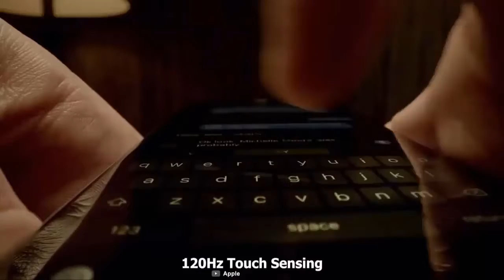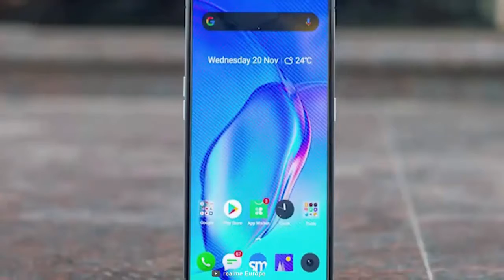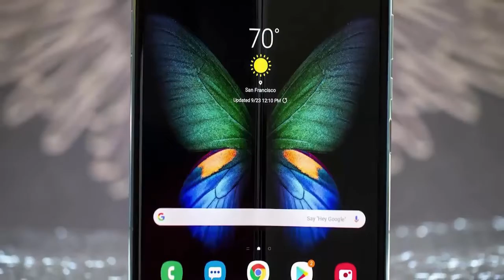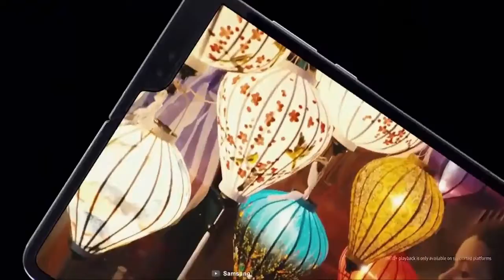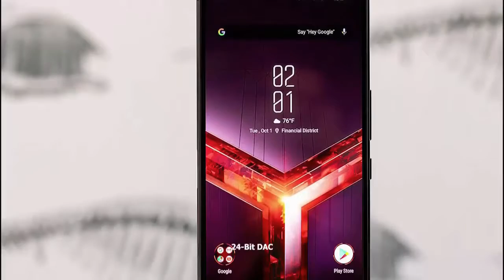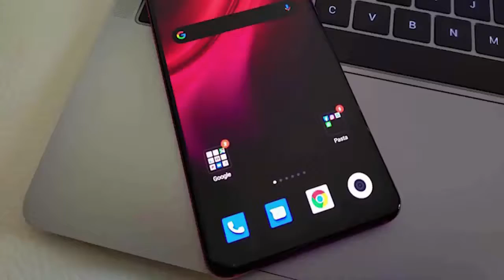Top 5 Best Smartphones 2020 | You Need to See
Topics : Top 5 Best Smartphones 2020 | You Need to See, Review

? Here is All Products Purchase Link?
1.iPhone 11
2. Realme X2 Pro
3.Samsung Galaxy Fold
4.ASUS ROG 2
5.Xiaomi Mi Note 10 Pro
?Gadgets On Amazon Under Rs299
1.Rotary Peelar
2.Mobile Phone Screen Magnifier
3.Conair Fabric Defuzzer
4.Oxo Tot Grape Cutter
5.Tweety Nail Polish Holder
?Smartphone Gadgets On Amazon Under Rs50
1.NFC Tag
2.OTG Adapter
3.Charging Stand
4.Ring Holder
? Enjoying my content? well then don't forget to:
? Favorite